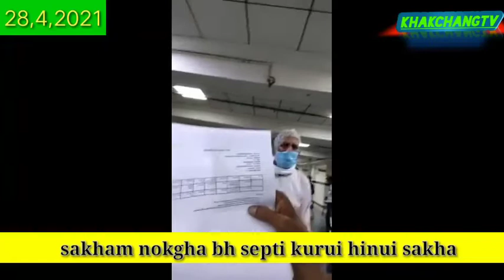sakham nokgha bh rogi rokni septi kurui hinui sakha